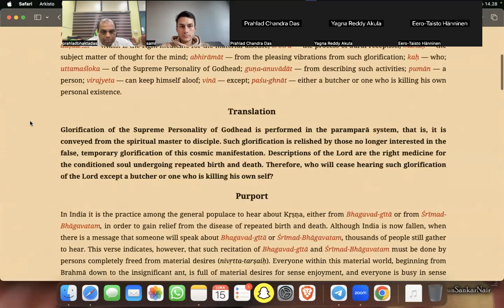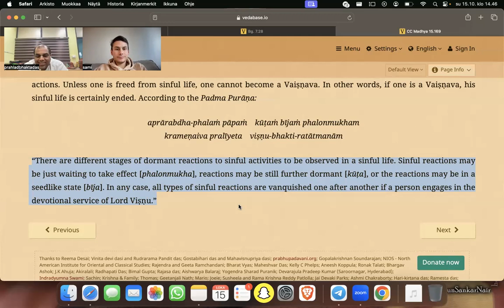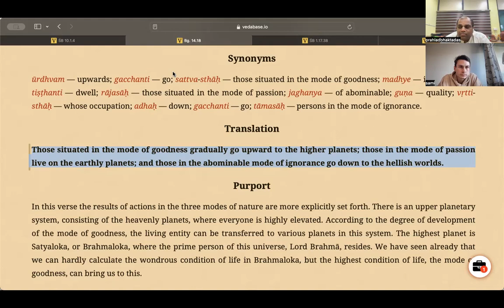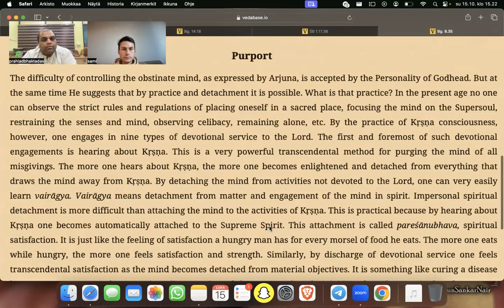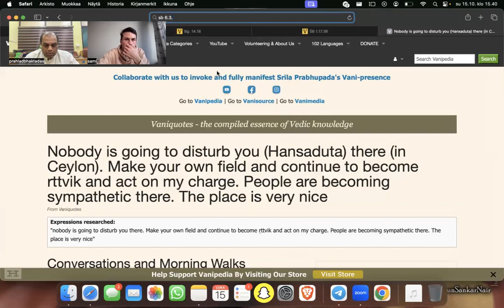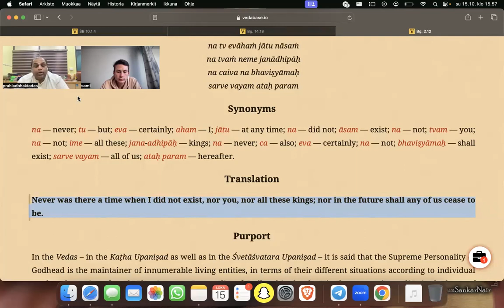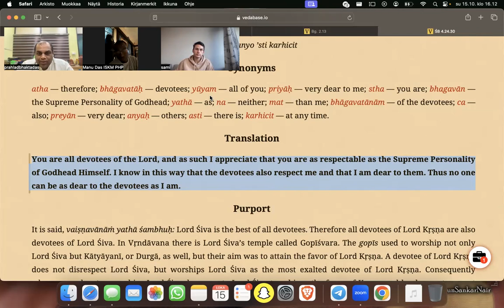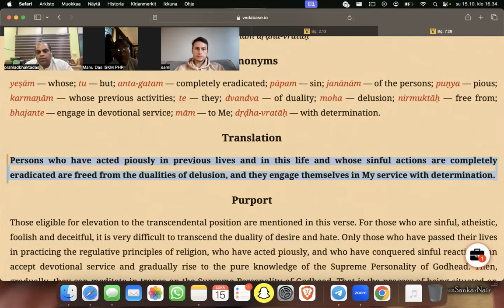Istagoshti with Prahlad Prabhu 15.10.2023